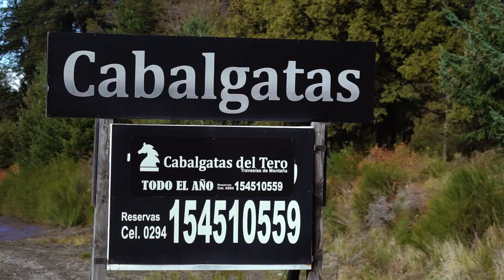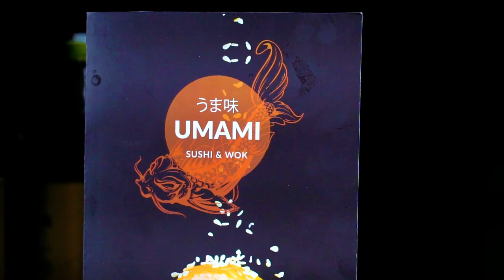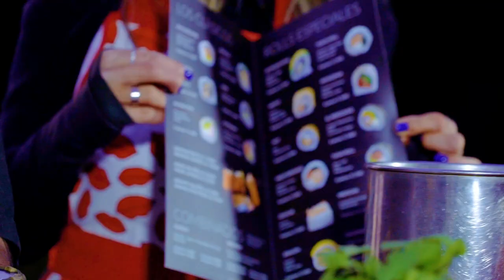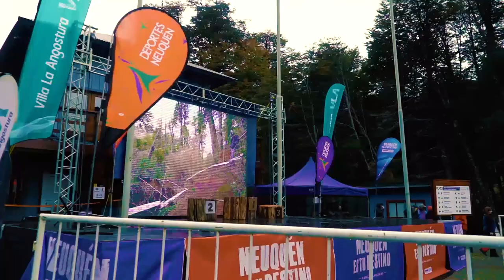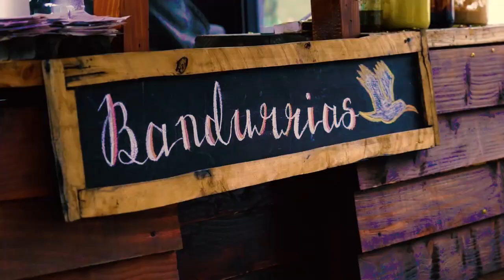UCI 2022 Masters MTB World Championships - Destino VLA On Tour!